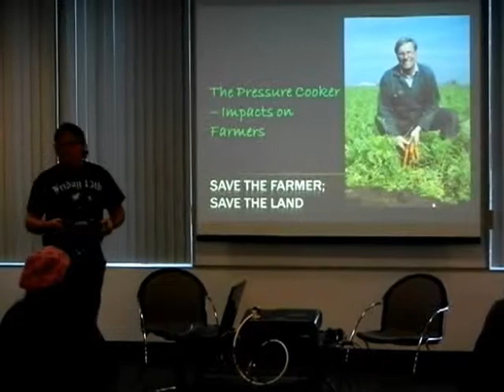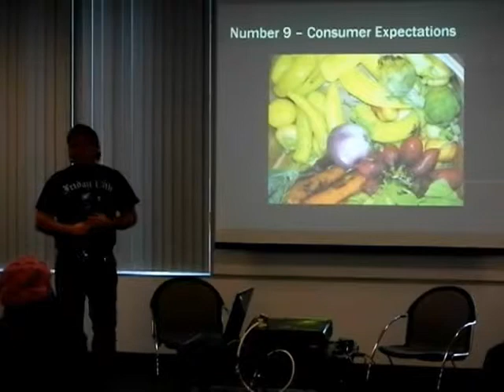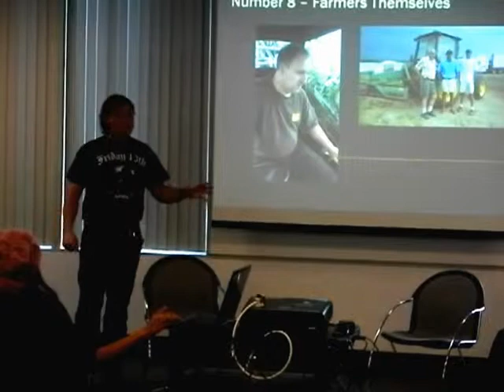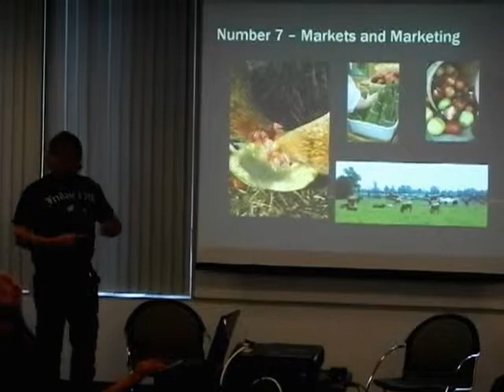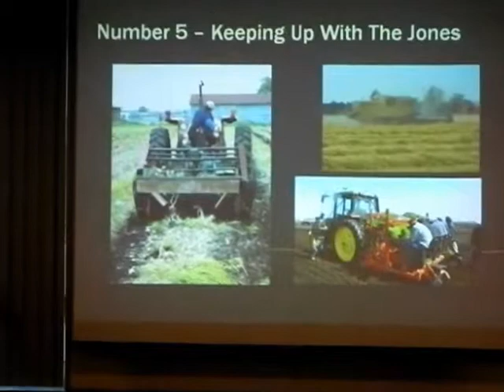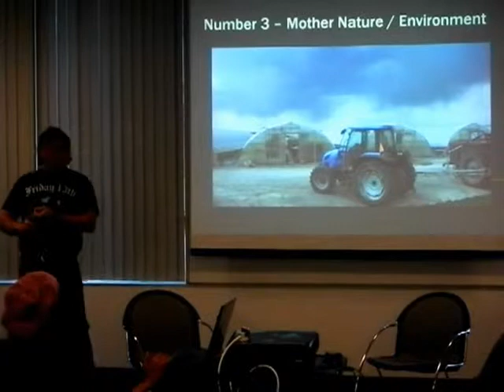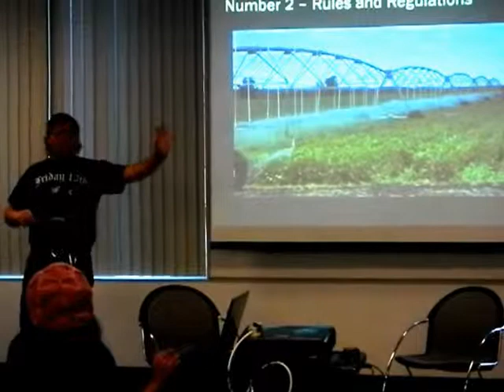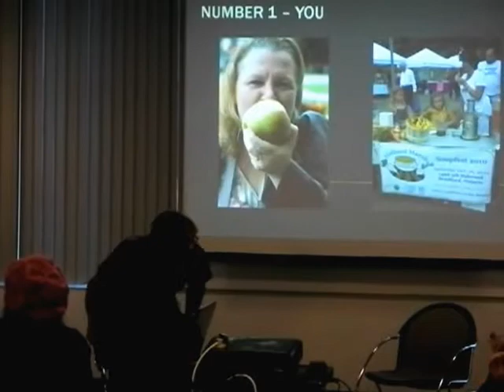HiMY SYeD -- TYFPC Jamie Reaume, Executive Director, Holland Marsh Growers Association, May 07 2012